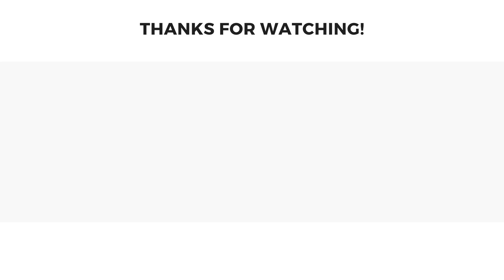Linux Memory Forensics Challenge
Welcome to a special Linux Memory Forensics Challenge from 13Cubed. This is an excellent opportunity to get some hands-on practice with Linux memory forensics. You'll find the questions below, as well as a link to download the memory sample needed to answer those questions.

HINT 1: To get started, run the Volatility 3 banners plugin to determine the correct kernel version, and subsequently install the correct symbols and create the ISF.

HINT 2: The kernel version in use on this Ubuntu 22.04 machine was 6.5.0-41. It is recommended that Ubuntu 22.04 be used for the analysis.

All winners have been selected. We still encourage you to participate in the lab, as we believe it will serve as an excellent practice opportunity. If you do participate, please consider creating a video or blog-based walkthrough of the process, as it would be a valuable resource for the community!

✏️ Challenge Questions

Question 1:
What is the hostname of this device?

Question 2:
What is the username of the primary user on this device?

Question 3:
What is the IP address assigned to this device?

Question 4:
What is the name of the malicious file downloaded by the victim?

Question 5:
What is the PID associated with the execution of the file downloaded by the victim?

Question 6:
What is the PID spawned by that process?

Question 7:
What is the full name and path of the malicious process used for persistence?

Question 8:
What is the full path and filename of the file created via a popular text editor?

Question 9:
What is the IP address from which one of the malicious binaries was downloaded?

HINT: This is a difficult question. Don't make assumptions. If you are unable to find a plugin that can provide you with this information, consider more "foundational" approaches to enumerating data within the memory dump.

Question 10:
A user was manually added to this device  by the Threat Actor. The UID is 1001. What is the username?